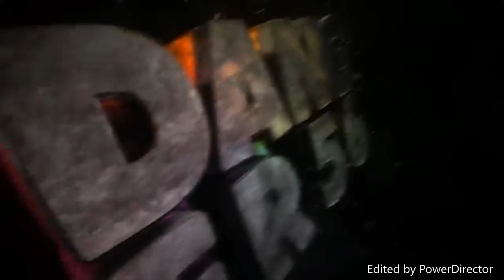X-Men Origins: Wolverine Uncaged Edition Walkthrough part 25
Walkthrough part 25 in X-Men Origins: Wolverine Uncaged Edition!